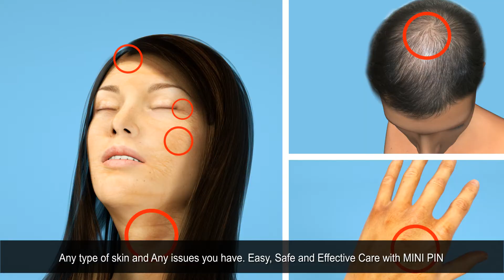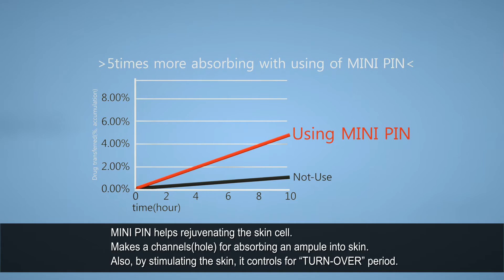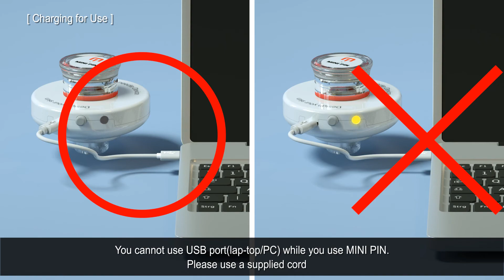All-In-One Auto-MTS "MINIPIN"